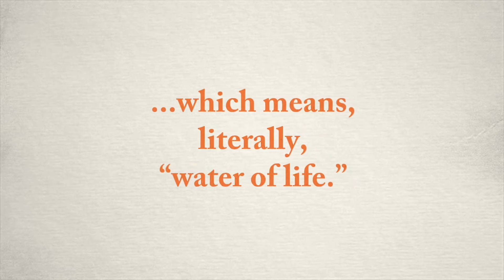Under 60 Seconds: Whiskey vs. Whisky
Every wonder why sometimes that lovely liquor is spelled whiskey and other times whisky? Wonder no longer. We investigate into the spelling difference and teach you how to remember when to use which spelling. It's whiskey vs. whisky easily explained in under 60 seconds.